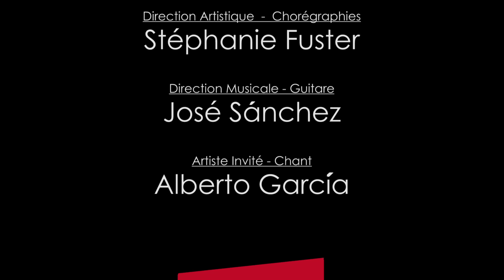Fabrica Flamenca - Gala 2013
filmé au Théâtre des Mazades à Toulouse
par Cyril Virelaude et Gwarr Greff